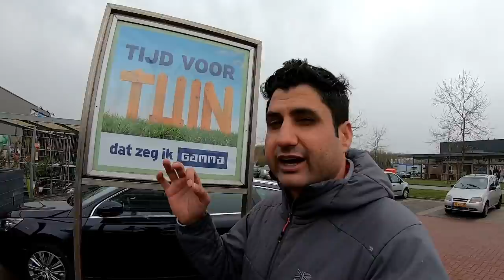Village Life in Netherlands | Holland's Villages | Europe Trip EP-16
Villages in the Netherlands are very beautiful and quiet places. villages in Holland got all the facilities like big cities Amsterdam and Rotterdam. I'm taking you through a trip in the villages of the Netherlands and this will be a 3 video series. watch upcoming videos which will give you an insight into more beautiful villages.